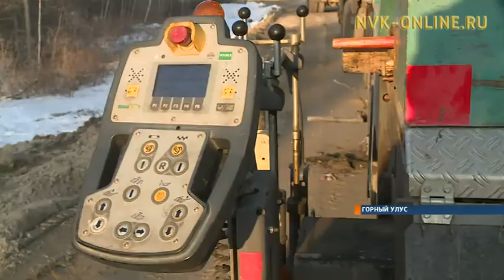На федеральной дороге «Вилюй» завершается реконструкция